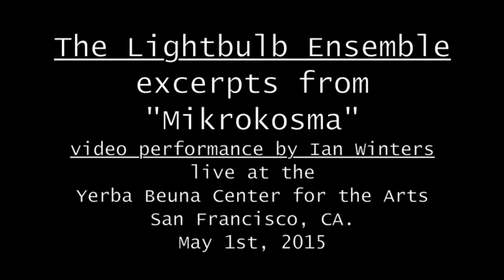The Lightbulb Ensemble - Excerpts from "Mikrokosma." YBCA, SF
This an an excerpt from the hour long suite by Brian Baumbusch and Wayne Vitale entitled "Mikrokosma;" composed for and performed by The Lightbulb Ensemble with live video by Ian Winters. The group performs on instruments designed and built by Baumbusch. This is raw footage from the world premiere on May 1st, 2015, at the Yerba Buena Center for the Arts in San Francisco, California.